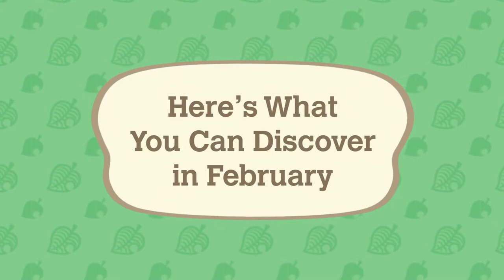Animal Crossing: New Horizons - Exploring February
February is here, and with it is the Festivale event in Animal Crossing: New Horizons! Before you meet Pavé on February 15, be sure to grab the new reactions, seasonal items, and stylish outfits this month, too. We hope you continue to have a delightful time on your island!